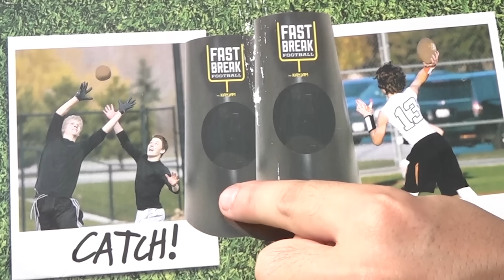【KANJAM】フットボールの新ゲームがすぐできて半端じゃねぇ盛り上がる！？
【再生リスト】
―すべて表示(西暦別もあります)

PIXTA